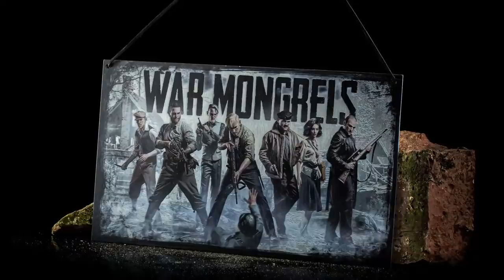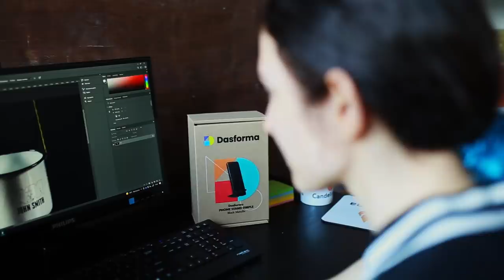"WAR MONGRELS" - Limited Edition - Pre-order now!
Only 1,944 copies of the limited edition will be produced! Prepare for hard-hitting WWII authenticity with an elaborate limited edition full of high-quality extras!

War Mongrels is an isometric real-time tactics game that takes place on the eastern front of World War II. Its story-driven campaign takes inspiration from the grim events which actually took place and the real stories that arose from them. Dive into the dark side of the war on your own or in a co-op.